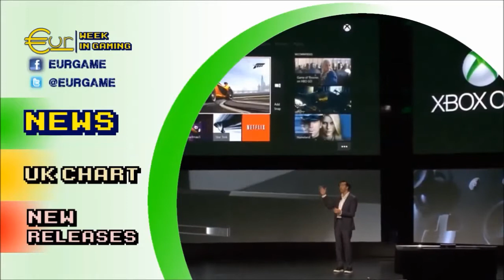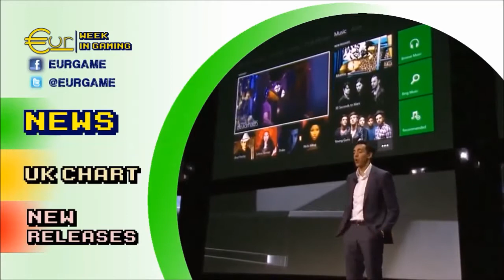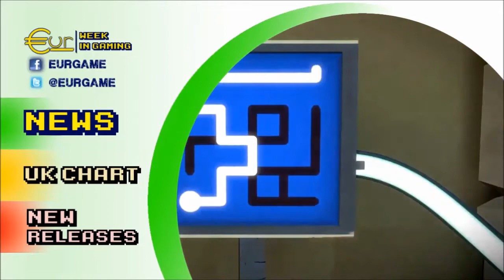Eur Week In Gaming for week ending 22nd June - EurGame.com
thanks for viewing, be sure to check out for plenty more clips, trailers, news & views.
also on Twitter @eurgame
and Facebook : Eurgame